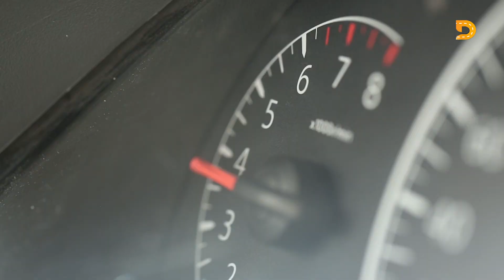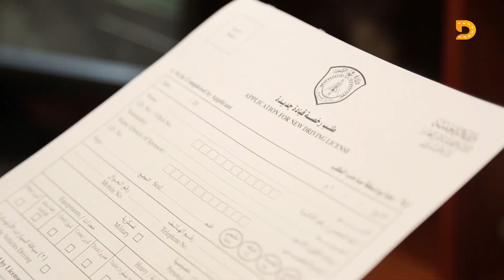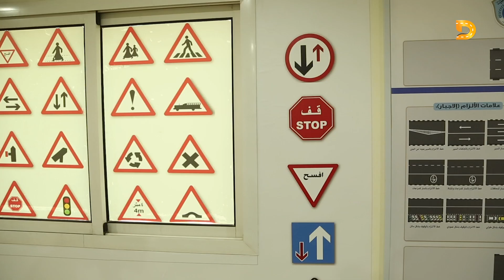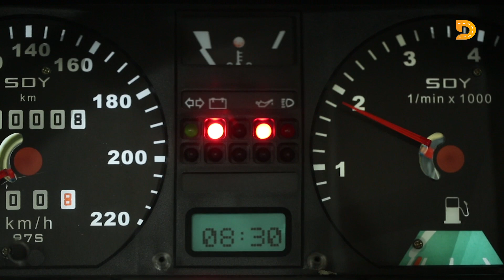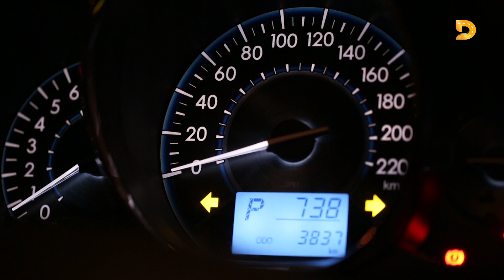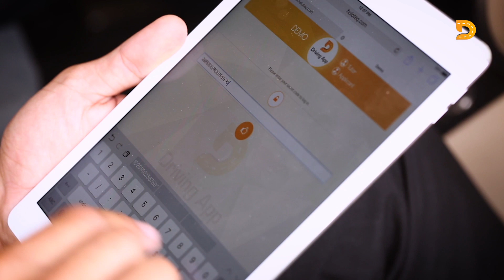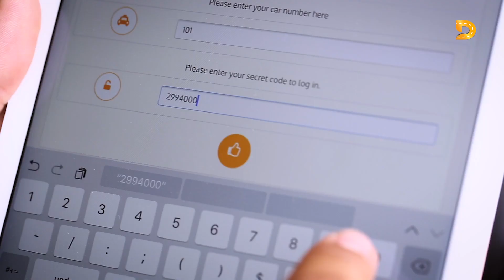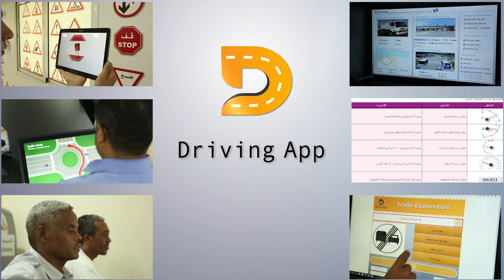The 1st Virtual Reality Education Hall in Qatar - القاعة الأولى للتعليم الافتراضي في دولة قطر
- A constructive approach of learning using Virtual Reality technique
- مشاهدة الدروس النظرية بتقنية الواقع الافتراضي
- Elaborating all traffic signs through explanatory videos using Augmented Reality technique
- تعريف المتدرب بالاشارات المرورية باستخدام فيديو توضيحي بتقنية الواقع الافتراضي
- Interactive Table and Screens showing the correct approach of driving
- طاولة تفاعلية تحاكي حركة السير الصحيحة في شوارع المدينة
- Creating opportunity to practice on a Theoretical Exam similar to the Traffic Department exam
- اتاحة الفرصة للتدريب على الامتحان النظري الموازي لامتحان ادارة المرور